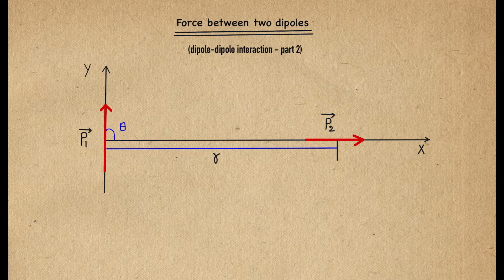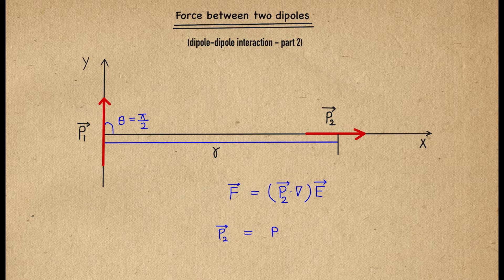Lecture 2 | force between two dipoles | dipole - dipole interaction (part 2) | electrostatics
This video calculates force between two dipoles in specific orientation using advanced method.